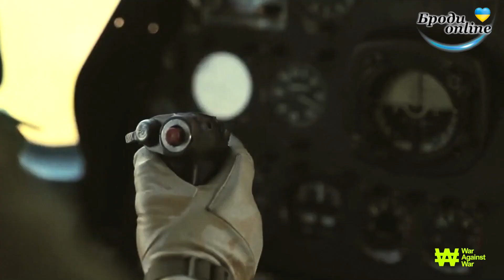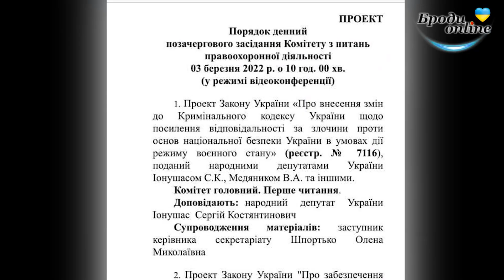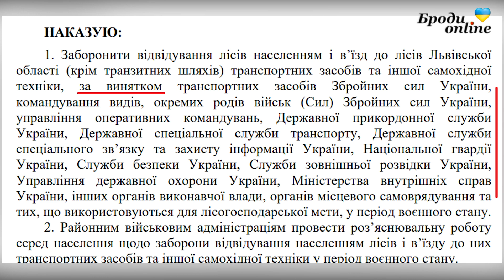Спецвипуск "Броди news": новини Золочівського району 11.04.2022 (ТК "Броди online")